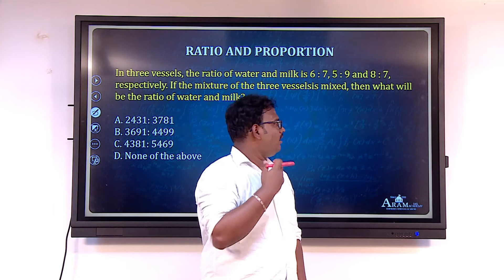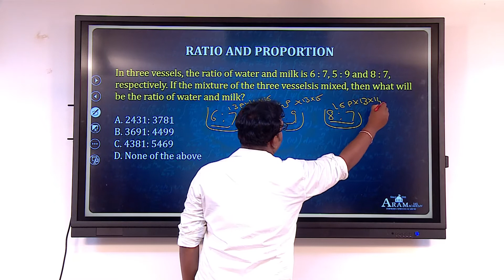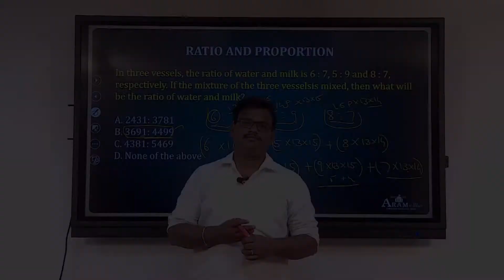ARAM CSAT QUIZRATIO&PROPORTION DAY 3-Question1 Discussion by MrMUTHUKUMAR MURUGESAN Aptitude Faculty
In this video, you can see the shortcut explanation for one of the questions posted as Quiz in our Telegram Channel exclusively started for UPSC CSAT preparation - "ARAM CSAT"